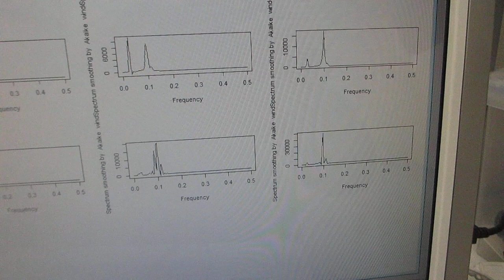表面弾性波の制御実験（超音波システム研究所）